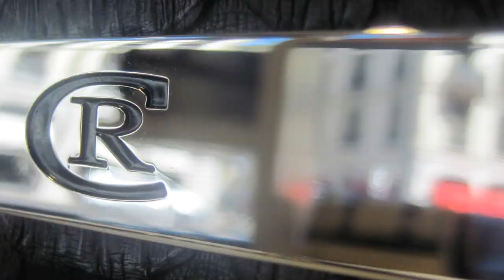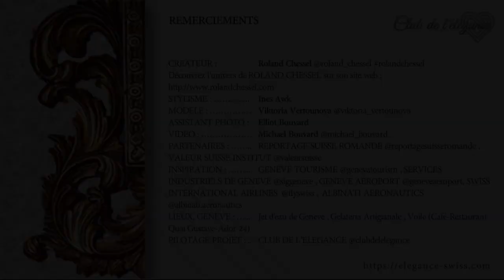Genève : La mode quand je veux !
Genève : La mode quand je veux !  Roland Chessel

REMERCIEMENTS:

CRÉATEUR : Roland Chessel @roland_chessel
Découvrez l'univers de Roland Chessel sur son site web :

STYLISME, DRESSING : Ines Awk
MODÈLE : Viktoria Vertounova @viktoriavertounova
ASSISTANT PHOTOGRAPHIE : Elliot Bouvard
VIDÉO : Michael Bouvard @michael_bouvard
PARTENAIRES : Valeur Suisse Institut @valeursuisse, Reportage Suisse Romande @reportagesuisseromande
INSPIRATION : Genève Tourisme @genevatourism , Services Industriels de Genève @siggeneve , Genève Aéroport @geneveaeroport , Swiss International Air Lines @flyswiss ,  Albinati Aeronautics @albinati.aeronautics
LIEUX, GENEVE : Jet d'eau de Genève , Gelateria Artigianale , Voile (Café-Restaurant Quai Gustave-Ador 24)